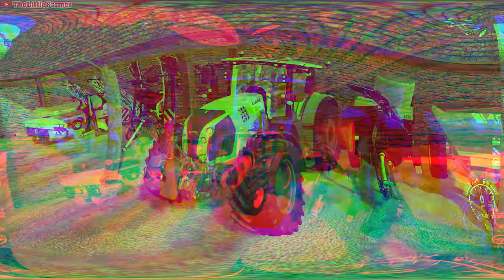Animal Care. Planting Maize. Selling Cattle & Milk | The Old Stream Farm #73 | FS19 4K TimeLapse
♫Music♫:
00:15 You Got Me Like - Mindme feat. Emmi
03:21 In A Blink Of An Eye (Instrumental Version) - Tomas Skyldeberg
06:41 Change Your Mind - Seroa feat. J A
09:50 Flatline - Aiyo feat. Jowen
13:16 I Can't Get Enough - Love Beans
16:40 Making Me Feel Alright - Caro Be & Leviaté feat. Robin Lundbeck